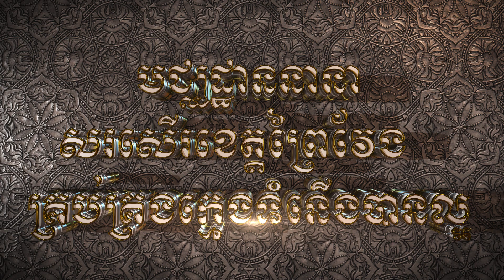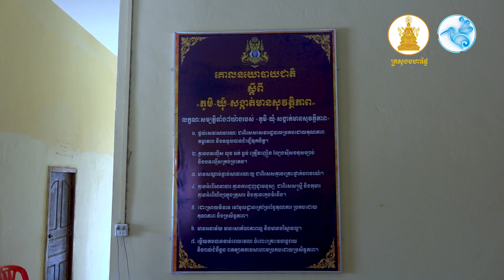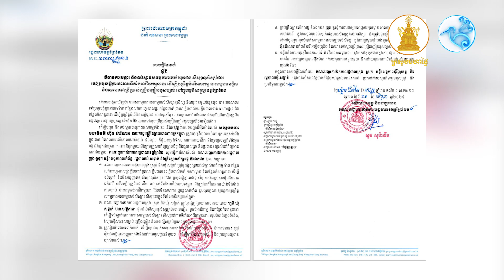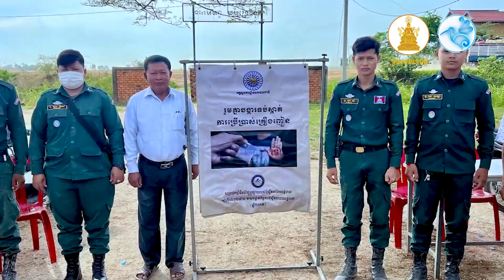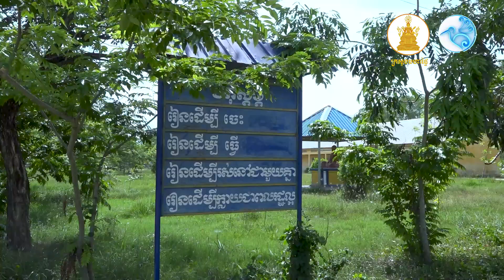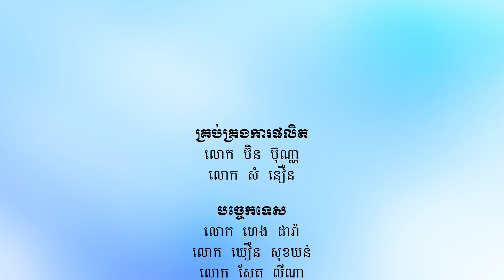តើមានកត្តាអ្វីខ្លះបានជា «មជ្ឈដ្ឋាននានាសរសើរខេត្តព្រៃវែង គ្រប់គ្រងក្មេងទំនើងបានល្អ»